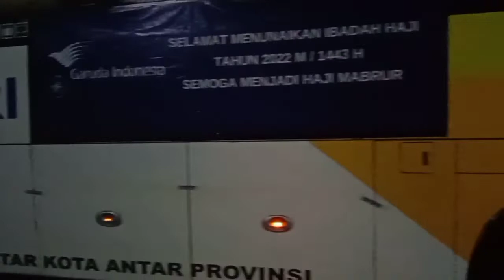Suasana Keberangkatan Kloter 1 Asal Pati Menuju ke Embarkasi Adi Soemarmo Solo